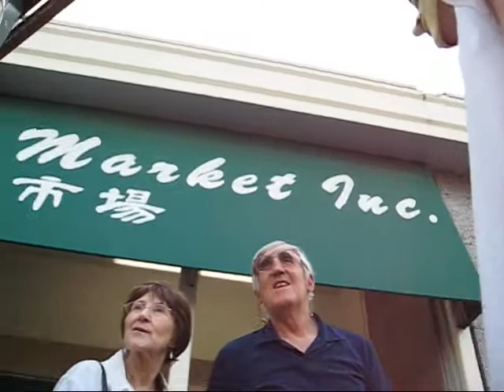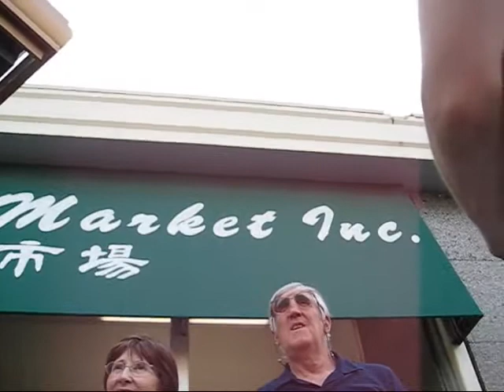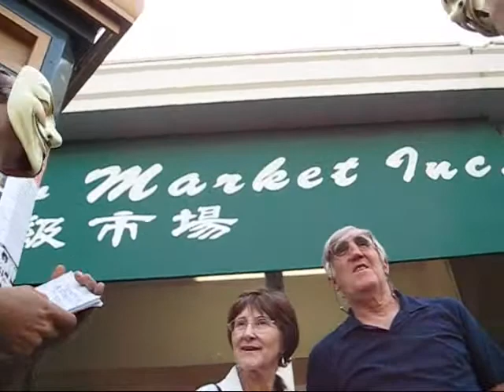anon miniraid 7/9 conversation with public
a couple stopped to ask anon some questions